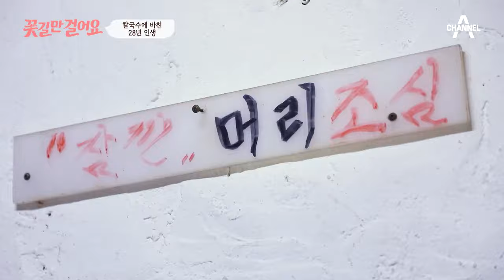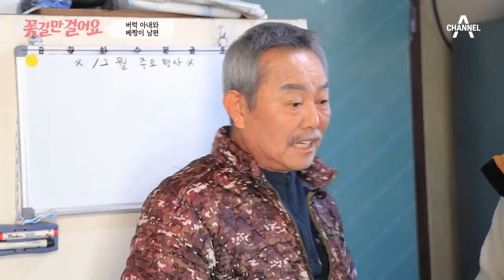[교양] 꽃길만 걸어요 62회_목 디스크가 터지며 치료가 시급한 상황!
칼바람이 부는 경기도 대부도. 이곳에서 뜨겁게 직진 인생을 살고 있는 일당백 여장부를 만난다. 30년 가까이 칼국수 집 식당 일은 물론, 농사, 약재 채취까지 도맡아 하며 바쁜 일상을 보내고 있다. 결국 목 디스크가 터지며 치료가 시급한 상황! 가족의 걱정이 깊어져 가는 가운데, 과연 그녀는 고통스러운 시간을 지나 꽃길을 걸을 수 있을까?